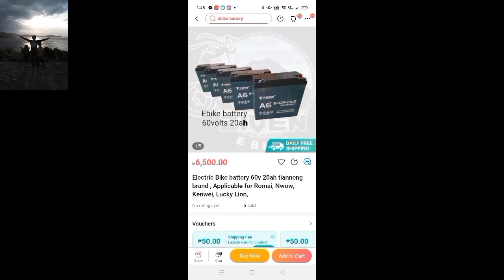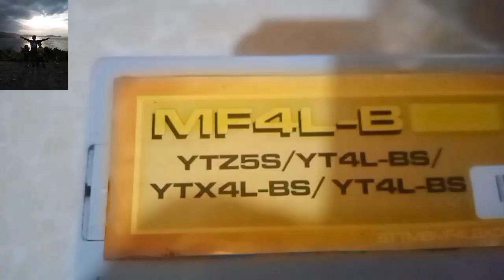Eco Bike Battery, palit ng Battery sa Motor Motolite 💪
try lang po eto kong maganda ang performance,